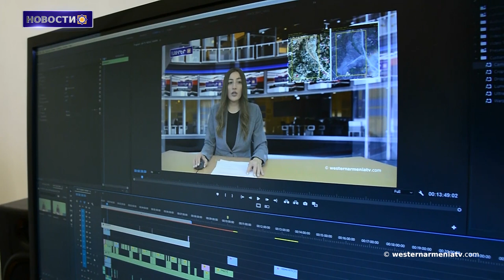Гадрутский детский сад «Дизак» получил новые игрушки и канцелярские принадлежности.30-10-2021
1.Турецкая пресса коснулась телевидения Западной Армении
2. Присутствие российских миротворцев в Арцахе в обмен на исключение статуса Арцаха
3. Гадрутский детский сад «Дизак» получил новые игрушки и канцелярские принадлежности
4. Армения становится гастрономическим и винным туристическим направлением. Forbes
5. Кандидат на пост первого армянского губернатора в истории Турецкой Республики
6. Известные армяне, спасшиеся от геноцида: священник Вреж Кешишян
7. Амбик Сасунян находится в Армении и направил послание
8. Посодействуем государственному телевидению Западной Армении

BANQUE DU BÉNÉFICIAIRE : 18206
SWIFT : AGRIFRPP882
IBAN : FR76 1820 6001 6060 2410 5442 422
BÉNÉFICIAIRE : Assemblée des Arméniens (AAAO)
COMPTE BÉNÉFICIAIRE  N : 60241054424